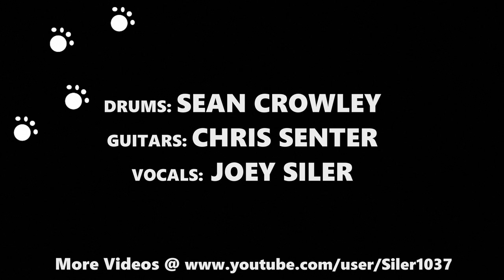PURRL JAM - Pearl Jam - JEREMY Parody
Animation & Vocals: Joey Siler, Drums: Sean Crowley, Guitars: Chris Senter
Songs Parodied: Pearl Jam "Jeremy", Temple of the Dog "Hunger Strike"

Car Tire Sound Effect: Mike Koenig Soundbible.com